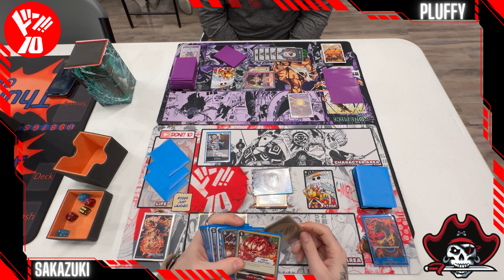Sakazuki vs Purple Luffy | OP05 Meta | Thunder Games Locals Round One